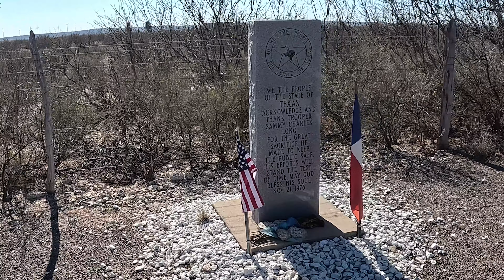Day 200: TX Road Dogs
Ai-Chan and I find our way out of the hill country from Sterling City, dropping in to lonely desert roads, filled with buttes and the occasional small town. While most of the towns are too small for little more than a Main Street that passes by in the blink of an eye we do get a little kick out of the unique Alley Oop Park and Fantasyland in Iraan as well as the Crockett County Interpretive Trail & Visitor Center Park in Ozona. With those exceptions it is just Ai-Chan and I on the road, enjoying each other's company, seeking out geocaches hidden in rock piles or trees. We manage to reach our final destination, Rock Springs, before the sun sets, only to realize that it is not a place we will be able to stop for the night. We push on through the darkness so that we can find a place to lay our heads and bundle up in Kerrville instead.